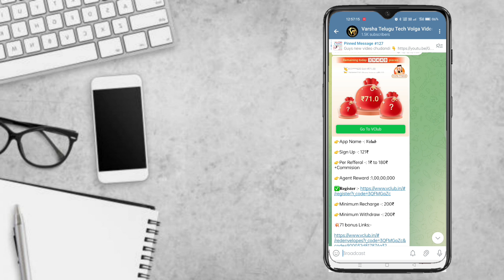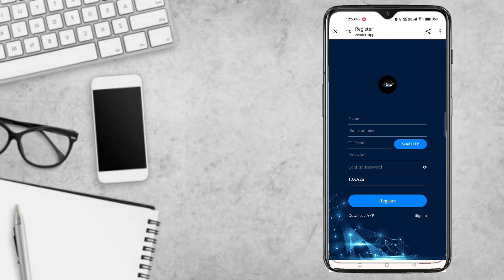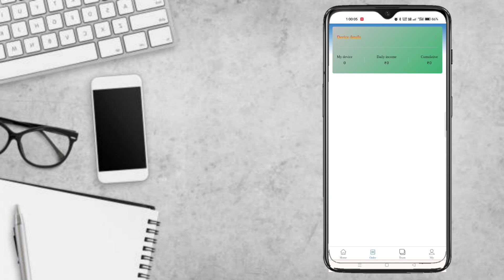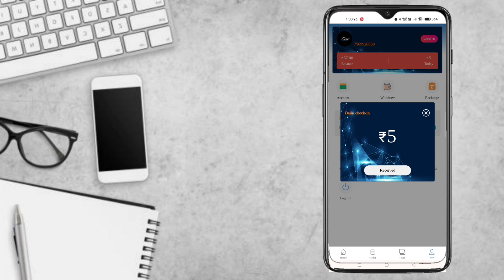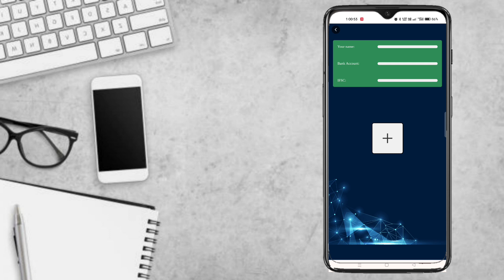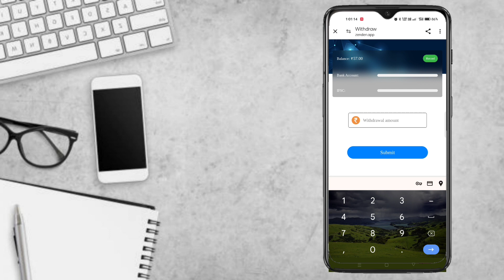🤑రోజుకి ₹750,Instant Money | Money Earning Apps Telugu | How To Earn money | online Money Earning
🤝🤝🤝 Promotion / Business

1. earn money in 2024
2. earn from mobile phone
3. how to earn online
4. earn money from home
5. how to earn online in hindi
6. earn from videos
7. ghar baithe paise kamaye
8. make money online
9. extra income online ideas
10. mobile se paise kaise kamaye
11. best earning apps 2024
12. How to earn money online
13. BEST EARNING APPS FOR ANDROID 2024
14. earning app paytm cash